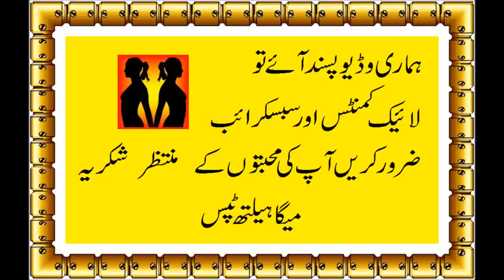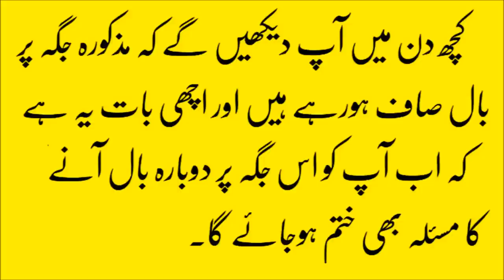how to remove unwanted hair permanently at home naturally in urdu